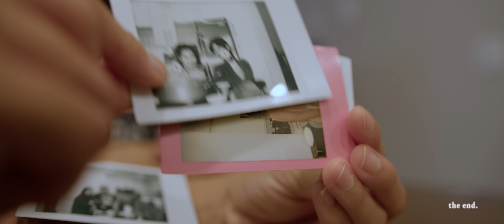BMPCC 6K PRO Cinematic Vlog with Sigma 18-35 | Goodbye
BUSINESS: instagram DM(다이렉트 메세지)

| GIMBAL |
DJI RONIN SC , DJI OM4

| LIGHTING |
GODOX SL60W, APUTURE AL-M9

| MIC |
ZOOM H1 , RODE VIDEO MICRO , BOYA BY MM1